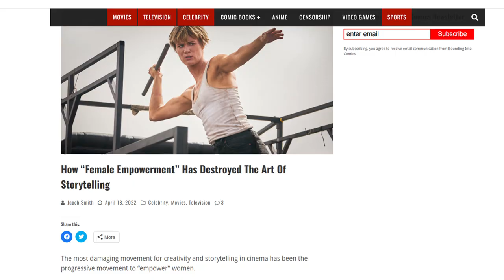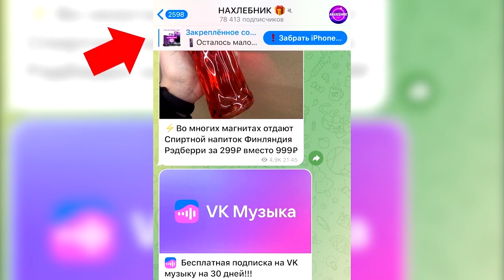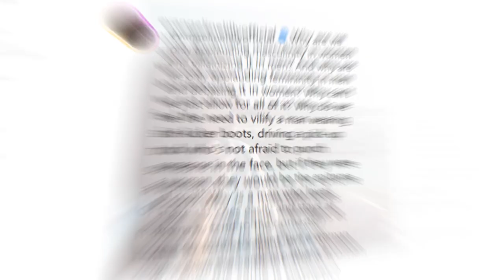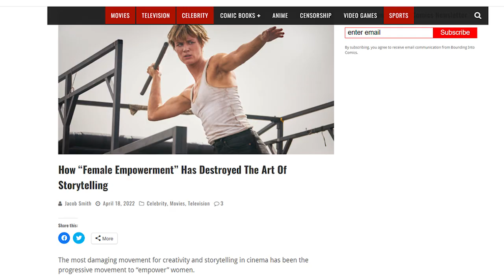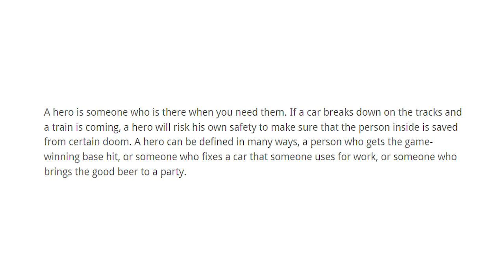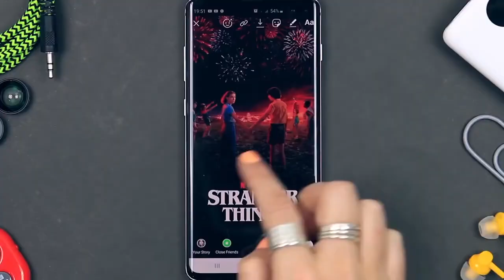Крах кино из - за "повесточки"! Как крайний феминизм привел Голливуд к катастрофе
Сегодня говорим о феминистках. И о том, что они творят в Голливуде. Что это за перемены и почему всё так?